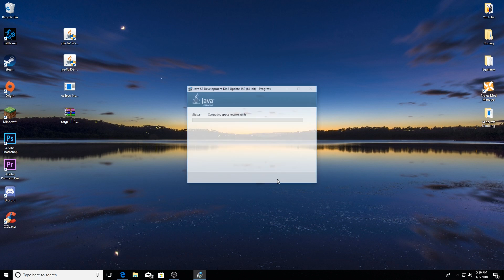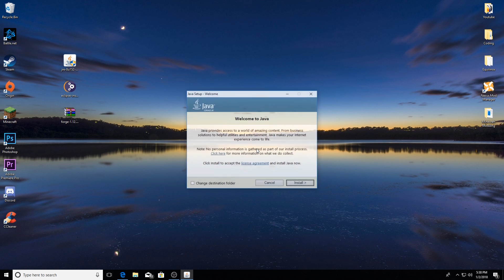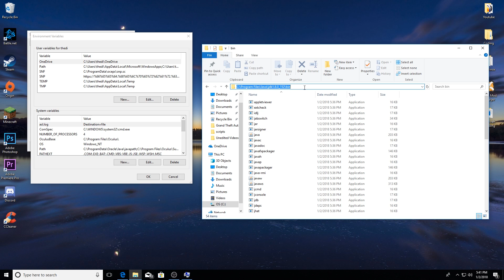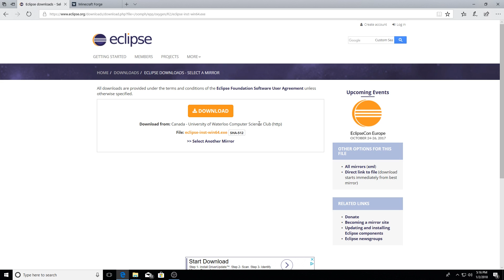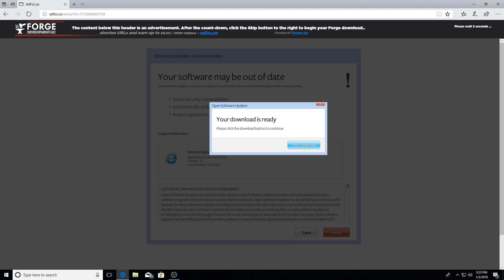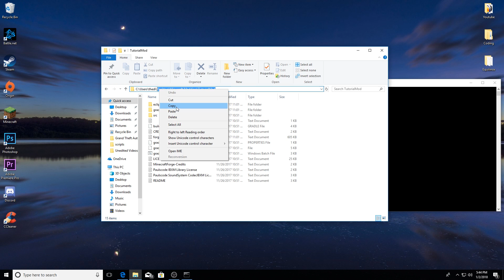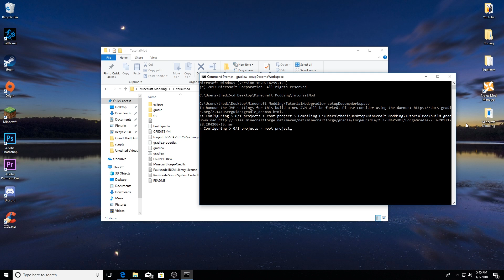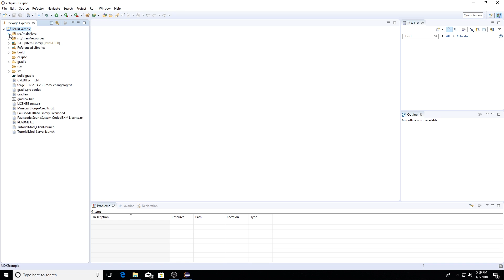Minecraft 1.12.2: Modding Tutorial - Workspace Setup (#1)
Back from the hospital and recovery, I'm finally able to make a new modding tutorial series. I apologize for the bad video cuts, fast talking, and microphone explosions; I'm still getting into the swing of things.

This tutorial series will cover building a Minecraft Mod from scratch! In this episode, we setup the workspaces and install the software needed to get started.

--- Important Links ---

● CMD Workspace setup:
gradlew setupDecompWorkspace
gradlew eclipse

● Environment Variable (Path):
C:\Program Files\Java\jdk1.8.0_152\bin

● Environment Variable (JAVA_HOME):
C:\Program Files\Java\jdk1.8.0_152

--- My Channel ---